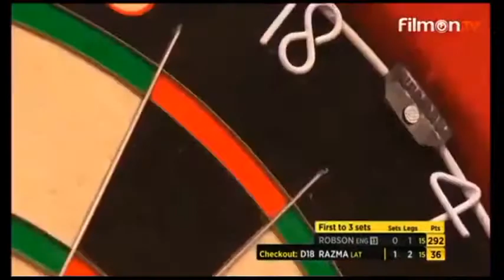Lakeside World Professional Darts Championships 2016 Madars Razma (Latvia) - Gary Robson (England)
Lakeside World Professional Darts Championships 2016 Last 32 round game Madars Razma (Latvia) - Gary Robson (England)